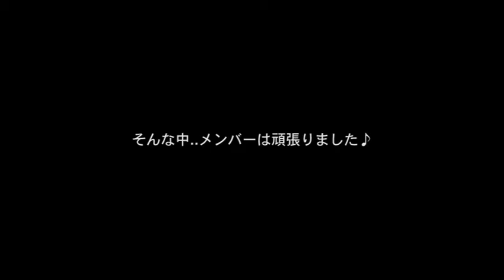Marble studio 2013ど真ん中"かぶきもん"祭り@中川荒子公園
雨の振る中でのパフォーマンスで、ステージも滑り力が出し切れずミスも多かったけど、それも経験..どんな状況でも見る人を魅了できる圧倒的なパワーを身に付けていって
欲しいです♪